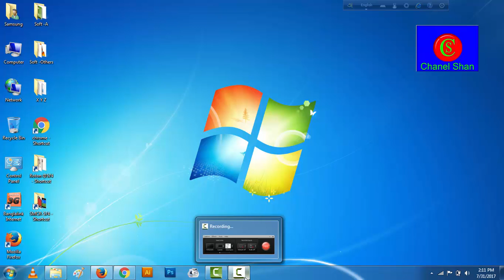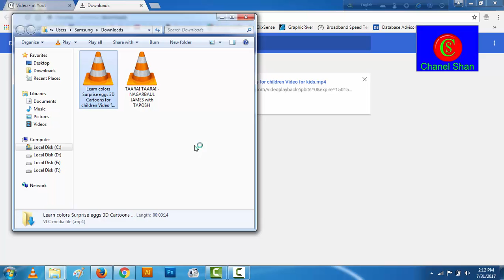How Easily Download Video Files From Youtube, Without Use in any software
কিভাবে অতি সহজে ইউটিউব থেকে ভিডিও ডাউনলোড করবেন কোন ধরনের সফটওয়ারের সাহাজ ছাড়াই।